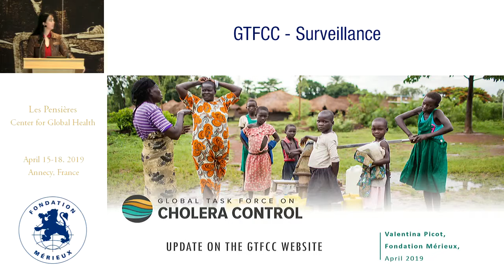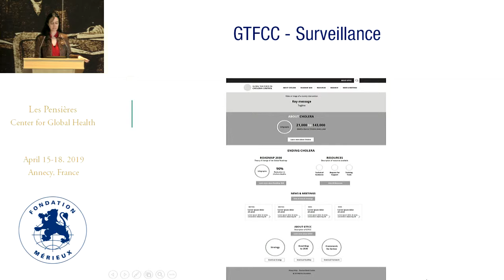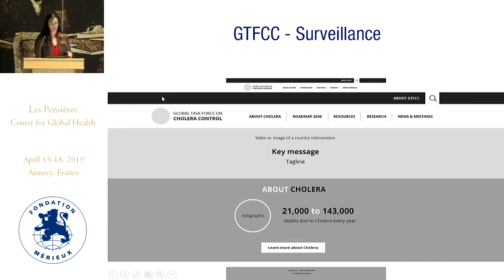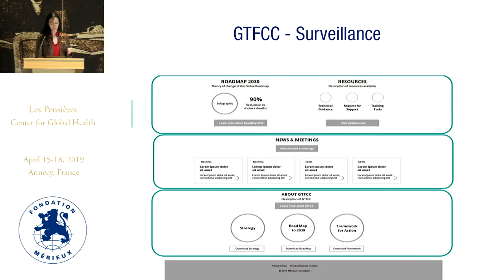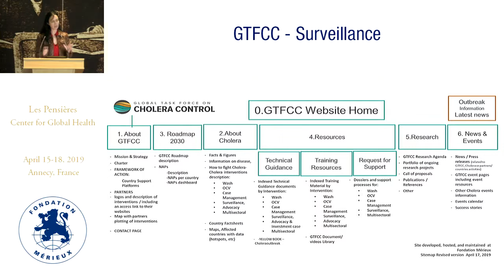GTFCC Website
Valentina PICOT